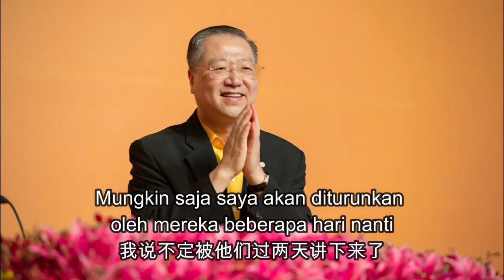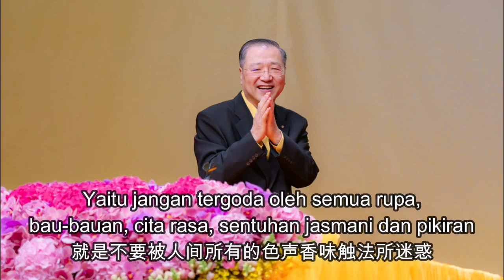Master Jun Hong Lu _ Harus Tidak Ada Kemelekatan Pada Apapun _ Tidak Menimbulkan Berbagai Pemikiran